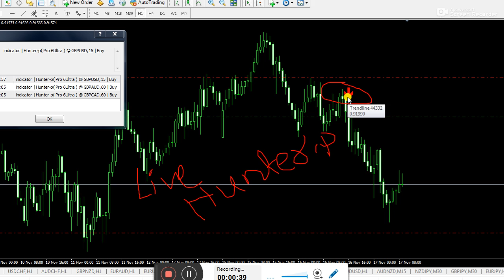Live Trading With The Master Class Indicator "Hunter-p(pro 6 Ultra)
Please Click to this Link for watching Full Video.

The world best Indicator "Hunter-p(Pro 6 Ultra)

To get the Real Time Update of " Hunter-p(Pro 6 Ultra) - You can Join in our Tele gram Chanel  named - ' @HunterPPro